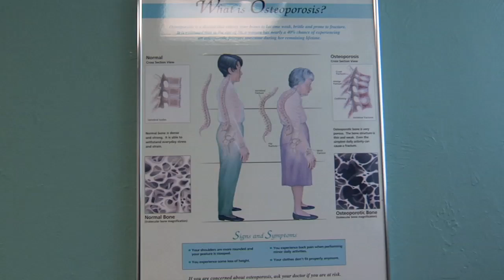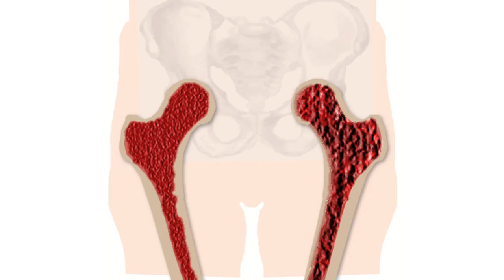Getting a Jump on Osteoporosis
It affects 200 million women worldwide. Osteoporosis is the loss of bone density over time.

"What happens is as the calcium leaches out of the bones; the bones become fragile, brittle, and are at greater risk to break," says Dr. David Heligman, an orthopedic surgeon on the medical staff of Lee Memorial Health System.

The disease is primarily seen in women over the age of 50.

"When women enter the post menopausal phase in their life usually after 50 their estrogen levels decrease and that causes absorption of calcium and vitamin D to decrease," says Dr. Heligman.

Although osteoporosis develops when you're older, it's your lifestyle as an adolescent that can make or break your bone health.

Bone density peaks at around age 25 in women; then it's all downhill. That means females in their teens and early twenties need to bulk up while they still can.

Experts suggest regular exercise like jogging or playing sports to build strength in the legs, hips and lower spine. Strength training is especially bone beneficial.

"As the muscles are contracting and pulling on the actual bones, in particular with strength training because it's a strong pull, that encourages your body to lay more calcium down in the bones," says Dr. Heligman.

A diet rich in dairy products, vegetables and fish also goes a long way.

"Vitamin D and calcium are very important for bone metabolism and maintaining the normal bone structure," says Dr. Heligman.

There's no bones about it; young women who take the steps now can avoid a breakdown later.